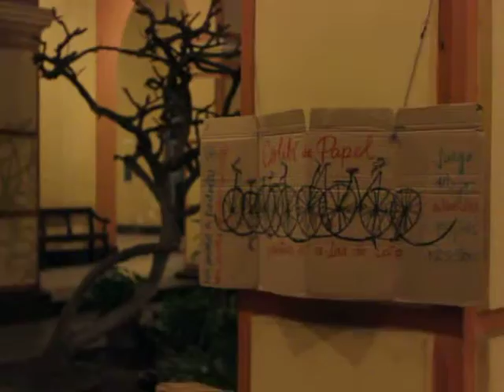Gian Carlo Linares - En "El Mito Espresso Bar"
Intervención  Musical  del trompetista Gian Carlo Linares el pasado 06 de agosto en el Mito Espresso Bar.